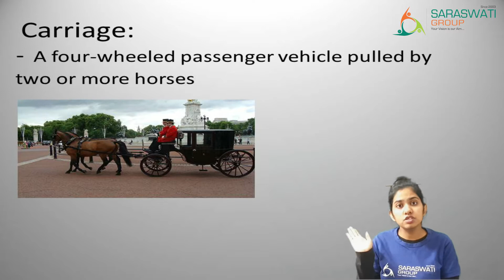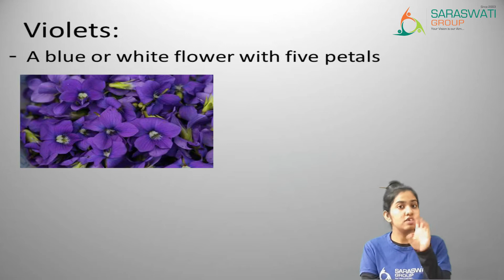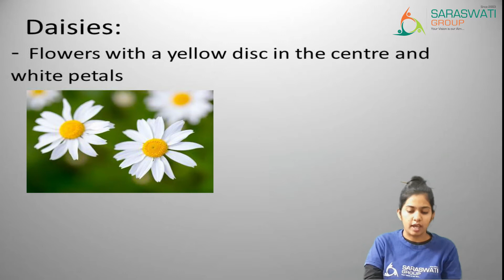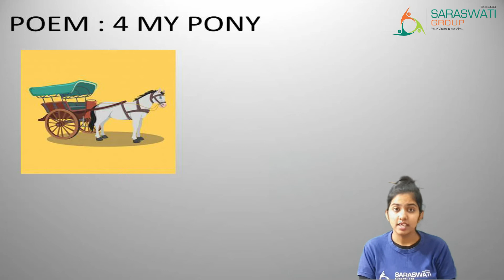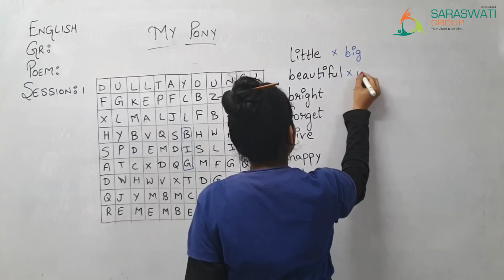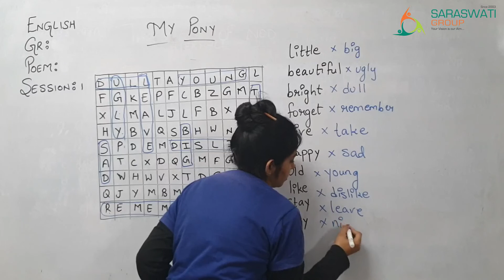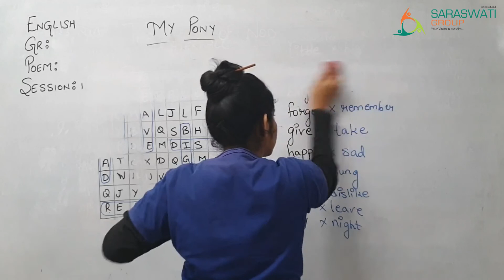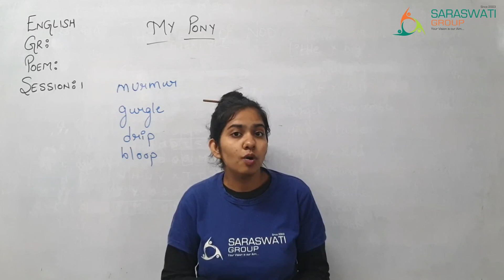ENGLISH II STD 4 II POEM 4 II MY PONY II DATE 01 03 2021